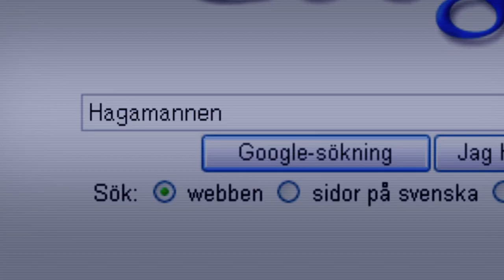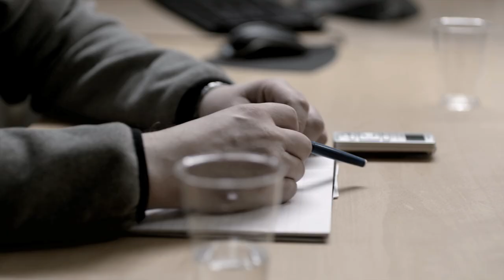Fallet Hagamannen - Trailer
Fallet Hagamannen
Hagamannen. Hagamannen i Umeå var i början av 2000-talet landets mest fruktade serievåldtäktsman. Under en period på åtta år våldförde han sig på åtta kvinnor och blev huvudpersonen i en av de största brottsutredningarna i Sveriges historia. När Hagamannen avslöjades 2006 var det få som kunde tro att bakom den brutale förövaren dolde sig en alldeles vanlig familjefar som var en omtyckt kollega på sin arbetsplats. I avsnittet om Hagamannen följer vi honom de sista dygnen, från det avgörande tipset fram till gripandet. Regi: Reza Parsa. Fotograf: Nicklas Karpaty. I rollerna: Pär Luttrop, Ulrica Flach, Claes Hartelius, Johan Kylén m.fl.

Programinformation
Dramatisering av fyra rättsfall som alla skapat stora rubriker i Sverige under 2000-talet.